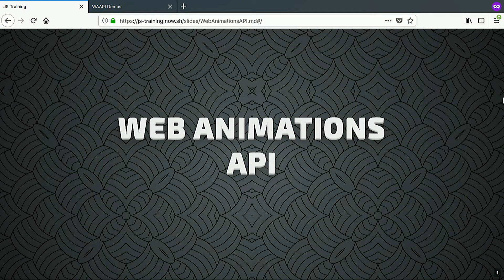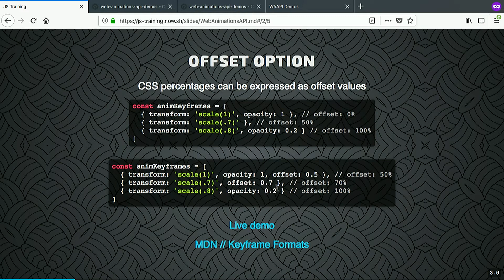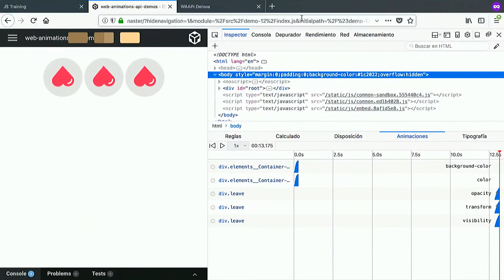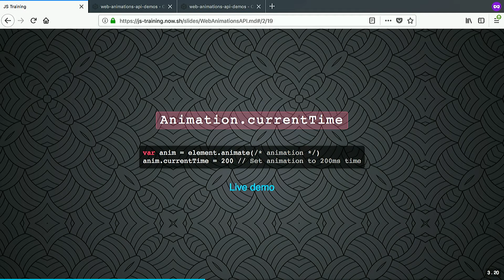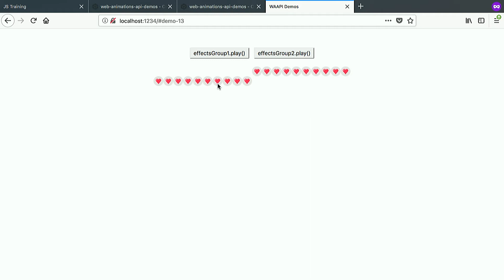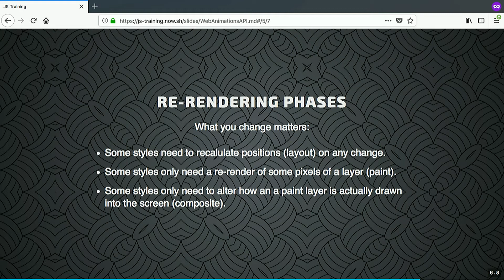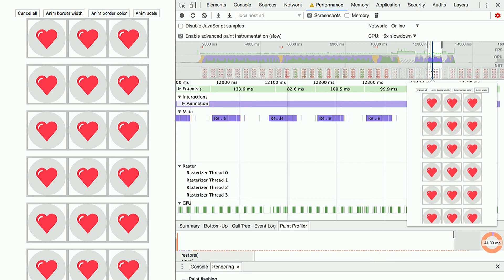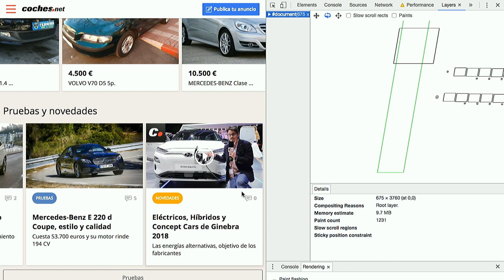Web Animation API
Web Animations API permite crear animaciones basadas en keyframes tal como ya hacemos en CSS, pero desdel lado de javascript. Veremos como crear animaciones y controlarlas, con el mejor rendimiento.

David Almeida
Frontend Enabler en Coches.net y Motos.net